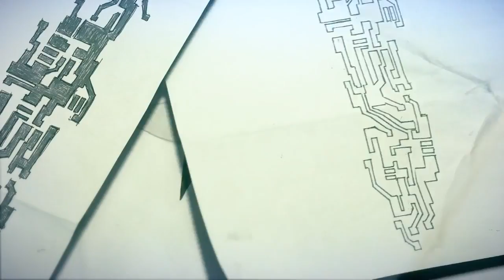Mirror's Edge - E3 2013 Announcement Trailer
Check out the announcement trailer for Mirror's Edge at E3 2013.

Follow the next Mirror's Edge at GameSpot.com!